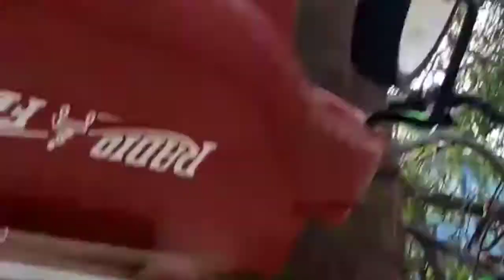CONEJOS# SUSCRIBETE QUE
Hola amigos decidan este video se viene mucho contenido disfrutenlo..